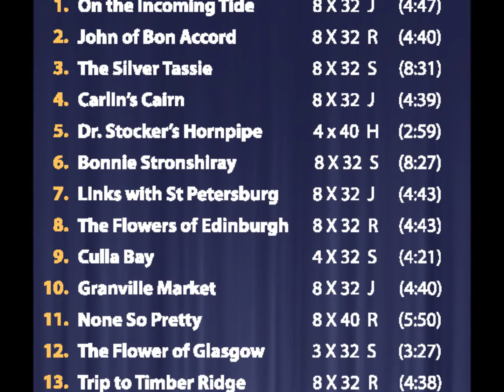Gotta Dance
Gotta Dance to Reel of Seven!  New CD for Scottish Country Dancing available June 2015